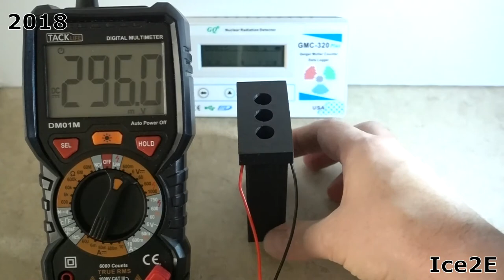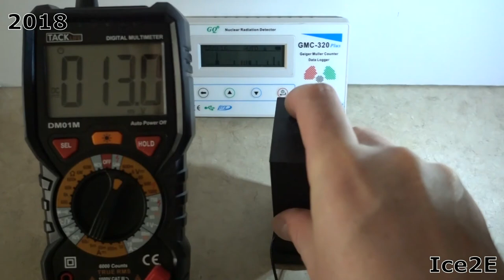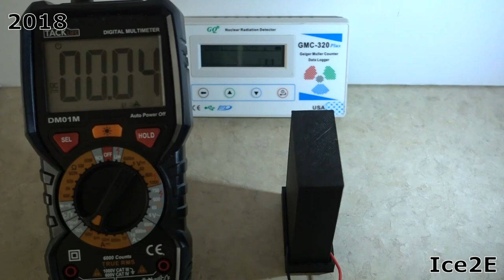25Yrs Tritium nuclear battery. Safety hazards?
Electricity from tritium glow torch battery. Nuclear radiation with Geiger counter  youtu.be/dIAHg2Mcy6s

Long Tube 5*80mm Acrylic illuminating Keychain Fluorescence GLOW LIGHT Green
US $35.98 x 3

5Pcs 5.5V 70mA Poly Mini Solar Cell Panel Module DIY for Phone Light Toys Charger 80mm x 45mm
$8.49

GMC-320-Plus Geiger Counter Nuclear Radiation Detector Meter Beta Gamma X ray test equipment
$107.98

DM01M Advanced Digital Multimeter Trms 6000 Counts Tester Non Contact Voltage Detection Amp Ohm Volt Multi Meter Temperature, Live Line, with LCD Backlit, Red/Black
$12.19

Caution: radioactive